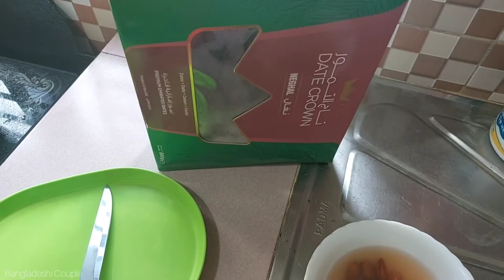অন্যরকম ইফতারি করলাম সাথে খেজুর বাদাম দিয়ে milk shake বানালাম😋 Vlog #31 || Ramadan Vlog || 😇 Day #04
Asalamualaikum Everyone.

Vlog hochhe tai sathei thakun.

Apnara chaile amar Cox's Bazar series gulo dekhe aste paren 😇 I hope apnader valo lagbe.

Sobaika Allah Hafiz. 😃